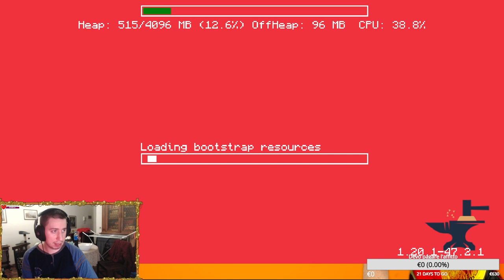OSIRIS SMP + RP 100% EP#40 - la grande battaglia!